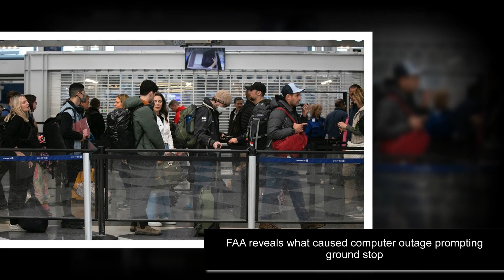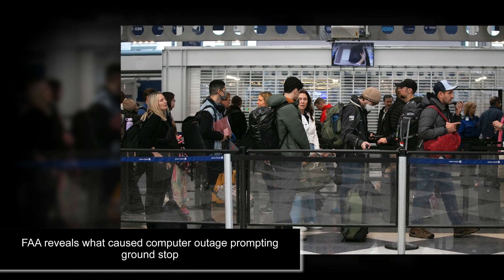5 minutes ago. 37 million T-Mobile customers were hacked....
T-Mobile said a "bad actor" accessed personal data from 37 million current customers in a November data breach.